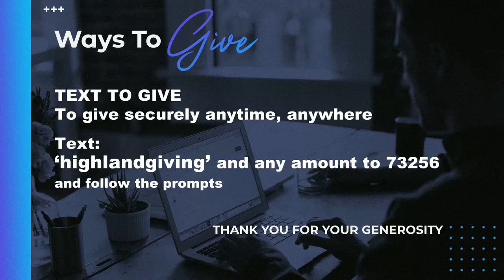Prayer Night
3. TEXT TO GIVE:
Text “highlandgiving” to 73256

12. CONGREGATIONAL PRAYER LINE:
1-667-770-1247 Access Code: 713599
(Every Friday from 7pm - 10pm)

15. SERVICES: (In-Person & Online)

16. ADMINISTRATIVE ADDRESS:
 Highland Church
16020 Highland Avenue
Jamaica, New York 11432